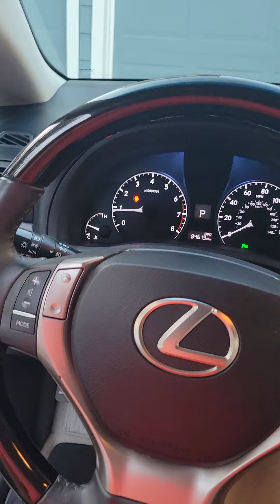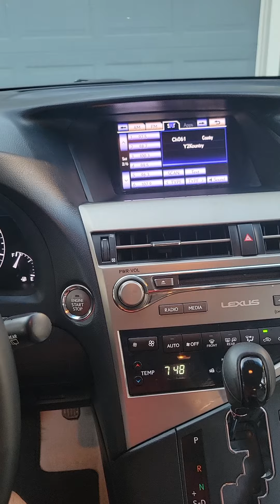New TroyMobile 2015 RX